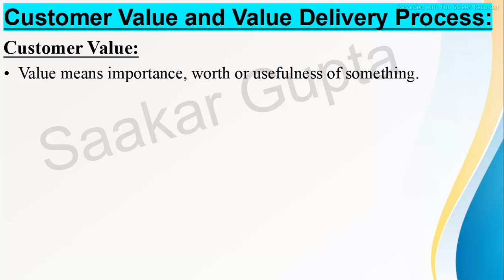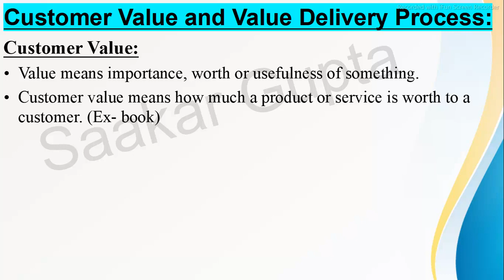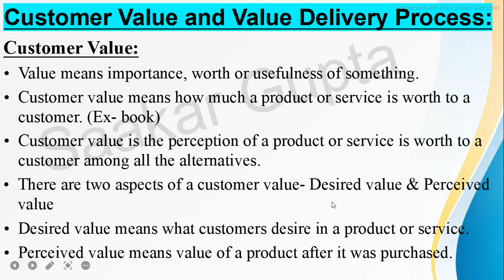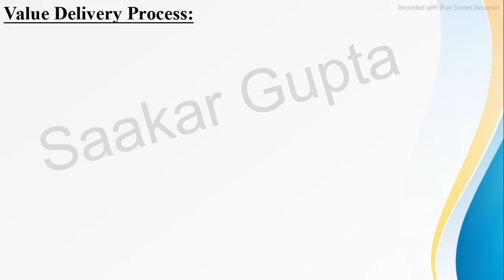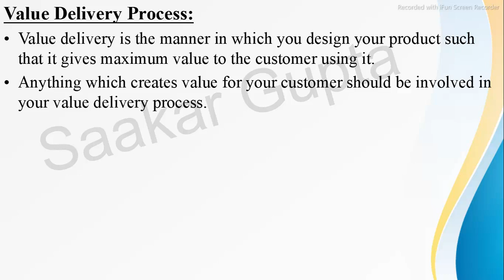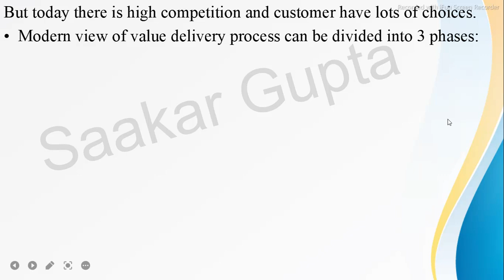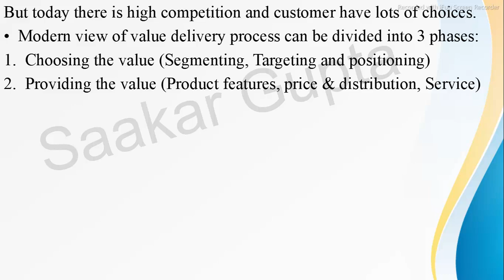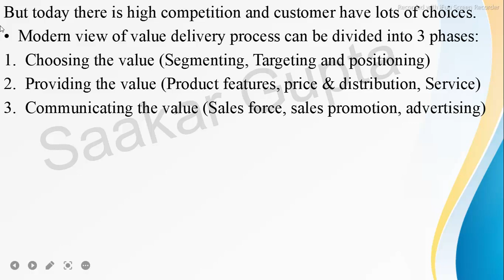Customer Value And Value delivery Process || MBA Marketing Management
What is customer value?
What is Value delivery process?